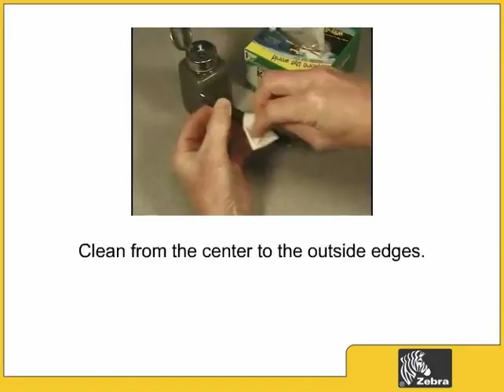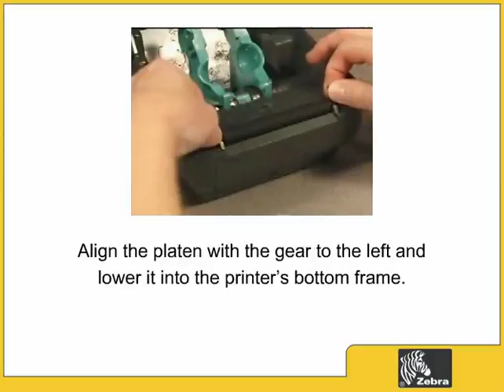Как чистить и заменить части принтера этикеток Zebra GK420t